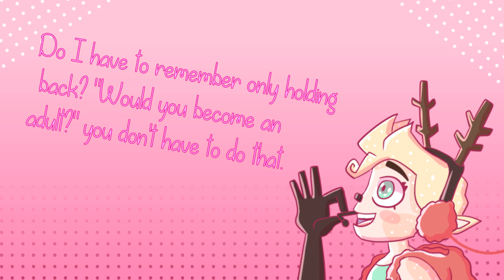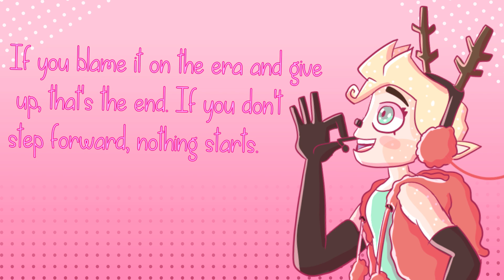UTAU COVER Happy Synthesizer Hamuro Jinpachi and Kobayashi Niji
ORIGINAL SONG: EasyPop
UST by: AnMeiChan
Hamuro by: Agohiza
Video, Art, and Niji by: Me

I was originally going to be very lazy about this video and only make it one picture and have no text but then I decided... I might as well try for this one.

Anyway! I heard Jinpachi's voice on like an UTAU medley video. I love those things so much. And I was like... taken aback by how deep his voice was but I love the sound of him so much. So then a thought occured... what would Jinpachi and Niji sound like together? So this is the result!